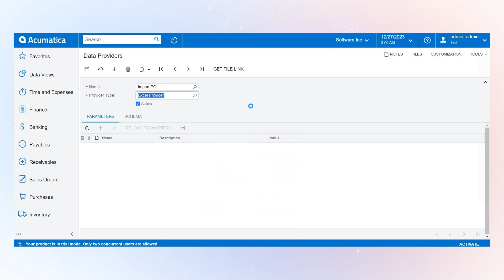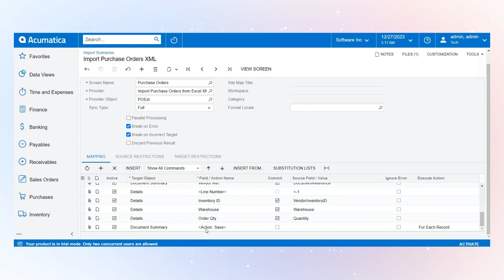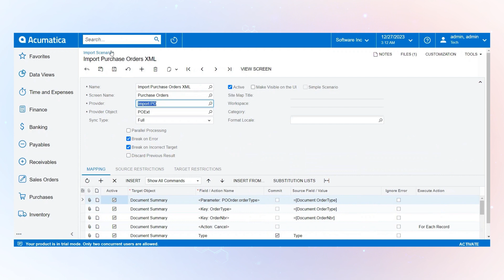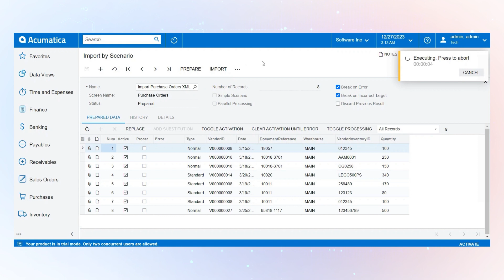Mastering the Data Import Process in Acumatica Cloud ERP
Discover what the data import process looks like in Acumatica Cloud ERP.

This is a step-by-step guide with our Acumatica expert, Rima Manaseryan.
As an example, Rima takes an Excel file as a provider type.

If you have questions left after this demonstration, write them in the comments below. ✍️

Interested in an individual Acumatica training session?
Reach out to our team to get answers to your questions

We are your perfect Acumatica partner, ready to provide assistance with unique needs and cases - custom tracking tools and integrations, customizations, data transfers, training, technical support, and more.